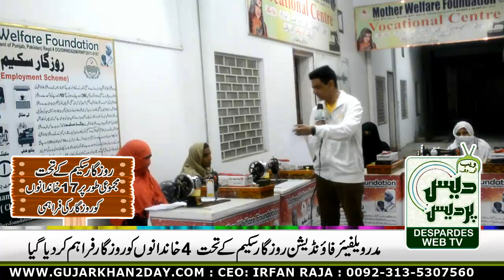Sewing Machine Project By Mother Foundation